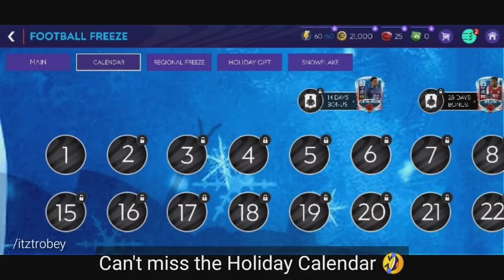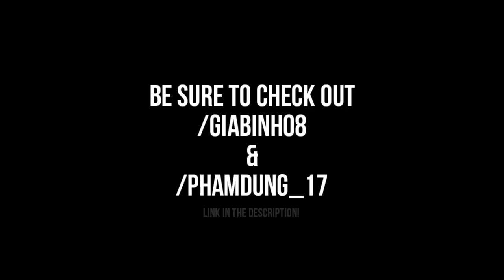Football Freeze Event in FIFA Mobile 21 - Freeze Pack!! - Best Event so far?! (Concept)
➡ Football Freeze in FIFA Mobile 21

_TroBey_